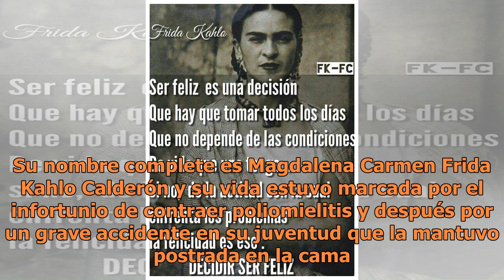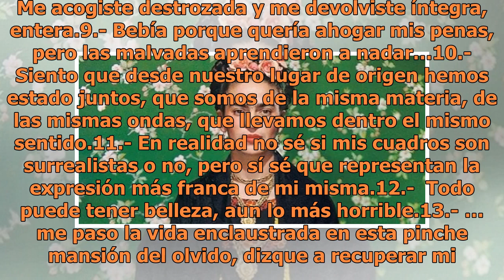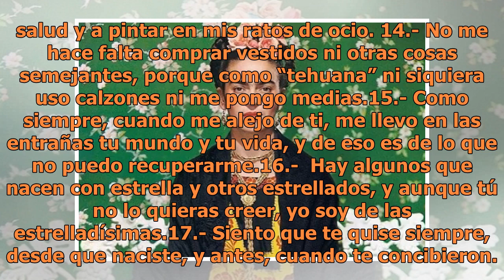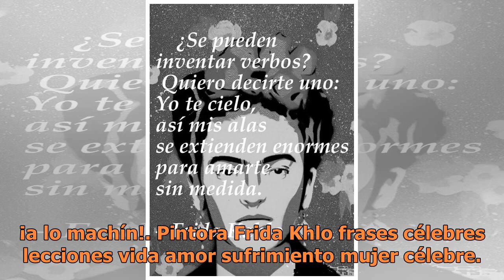20 lecciones sobre el amor y la vida que nos enseñó Frida Kahlo y que tú debes aprender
20 lecciones sobre el amor y la vida que nos enseñó Frida Kahlo y que tú debes aprender

Foto: Instagram Frida Kahlo, una mujer ejemplar que conquistó no solo con sus pinturas sino también con sus frases y dio muestra de su valor, amor por la vida, entereza y ganas de conquistar el mundo. Su nombre complete es Magdalena Carmen Frida Kahlo Calderón y su vida estuvo marcada por el infortu...